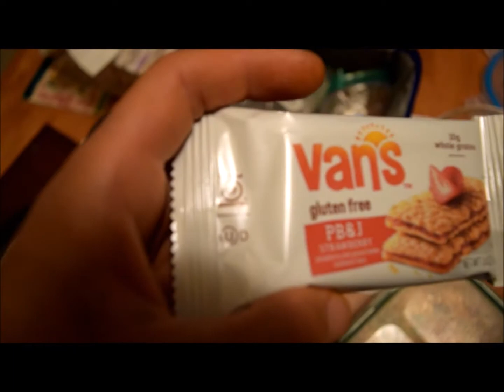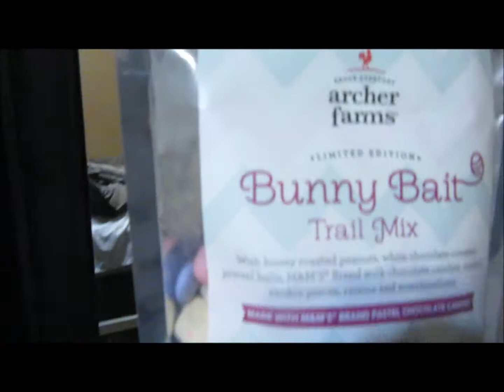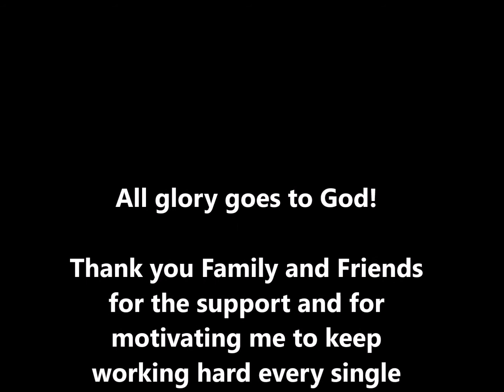SHOW DAY |BEHIND THE SCENES| Full Day of Eating + Cheat Snacks !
Full day of my First NPC Open Men's Physique Competition hosted by MUSCLECONTEST.
Everything from when i wake up to when i eat my last meal .